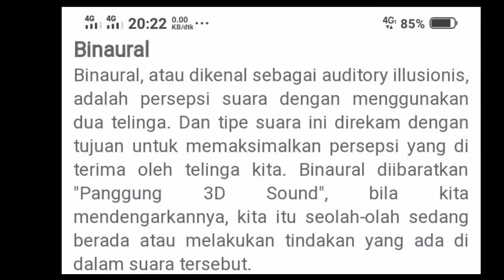Challenge loco-holophonic ||JANGAN DENGARKAN PAKE HEADSEET || challenge reaction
Challenge horror mendengarkan suara 3D dan jangan kaget jika mendengarkan video ini dengan menggunakan headseet,earphone,dll semacamnya

Simak videonya agar tidak salah paham!

Selamat kepada teman teman yang menang dan mohon maaf kpada yang belum menang karena kalian tetap menang di hati saya... Haha...

lebih bijak dan dewasalah dalam menanggapinya